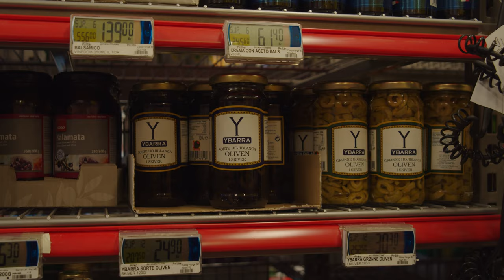How to make the best street food?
Vi er i gang med å teste ut litt menyer til matvognen vår "Lilis Food on Wheels". Hva slags mat synes du en matvogn med god mat skal ha?

Filmet med BMPCC 4K
Redigert med: Davinci Resolve